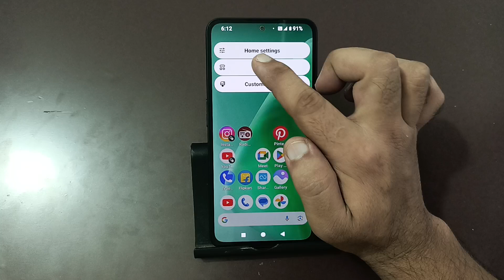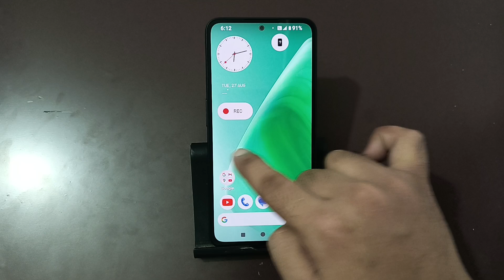how to disable Google discover in cmf phone 1, Google discover disable kaise karen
Best powerful CPU under 10k

60-Inch Tripod with Bag

7 Socket 6A Extension Board